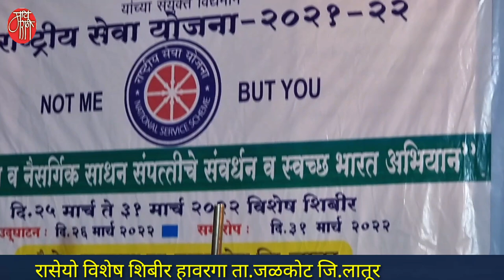bhakti song,उषा कांबळे, usha kamble,folkart,marathi bhajan,gavlan, bharud,भजन,भक्तिगीत,भावगीत,गवळणी,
दिवसभर श्रम केलेली तरुणाई .. मध्यरात्र उलटून गेली तरी थांबायला तयार नव्हती.याला कारणही तसेच रात्री महाराष्ट्रातील नामवंत भारुडकार आणि गायकांच्या सुंदर कार्यक्रमाचे आयोजन करण्यात आले होते.यात ग्रामस्थही मोठ्या संख्येने उपस्थित होते.
होय! लातूरच्या अहमदपूर तालुक्यातील हडोळती येथील कर्मवीर तुळशीराम पवार वरिष्ठ महाविद्यालयाच्या वतीने यावर्षीचे रासेयो चे विशेष शिबीर लातूरच्याच जळकोट तालुक्यातील हावरगा येथे आयोजित केले आहे.या शिबीरातील कार्यक्रमात सुप्रसिद्ध गायिका उषा कांबळे यांनी हे सुपरहिट भक्तीगीत सादर करुन सर्वांना जिंकले..
एकदा ऐकाच!
कधी लागेल रे वेड्या
kadhi lagel re vedya

'माय मराठी '.
मायबोलीचं महाचॅनल. !!

mai Marathi...
the biggest channel of the mothertoung.
-rajesaheb kadam